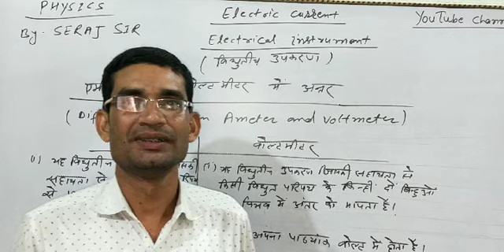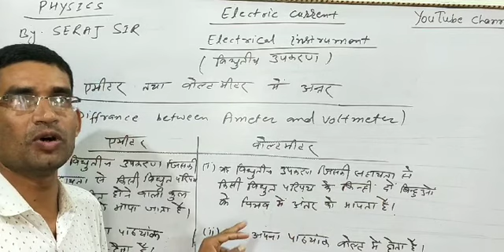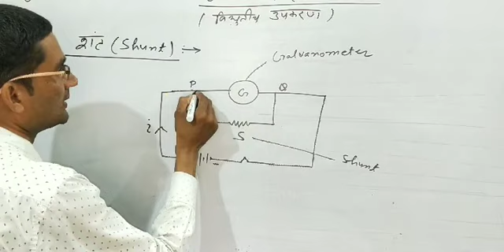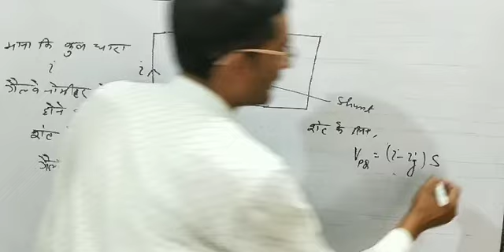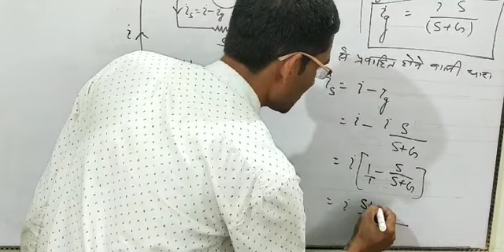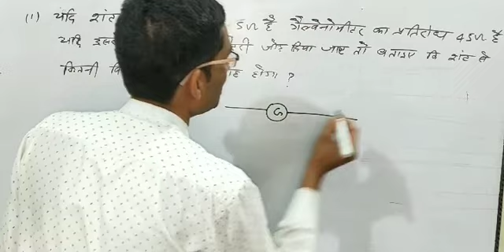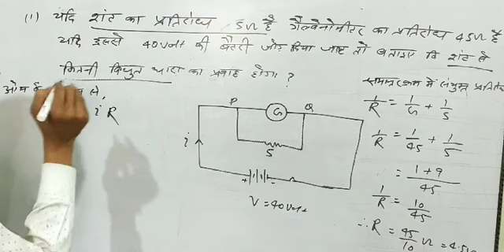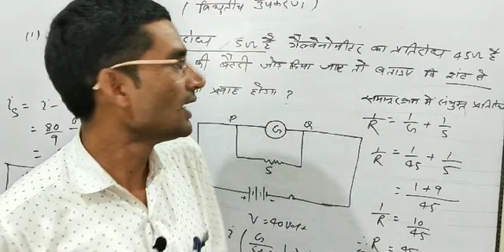I.Sc-XII|CURRENT ELECTRICITY|PART-04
This section is derived from current electricity, which explains the difference between ammeter and voltmeter, which is an important point for this chapter, especially the students you will see.